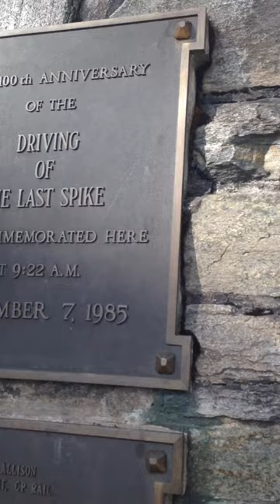CP RAIL train visits the site of The Last Spike. Connecting Canada through the Railway.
"The Last Spike" was the final and ceremonial railway spike driven into the Canadian Pacific Railway track by company director Donald Smith on the morning of 7 November 1885. The ceremony marked the completion of the transcontinental CPR at Craigellachie near Eagle Pass in the interior of British Columbia, just outside of Revelstoke. it was symbolic of the connection of the country and has been immortalized in story.